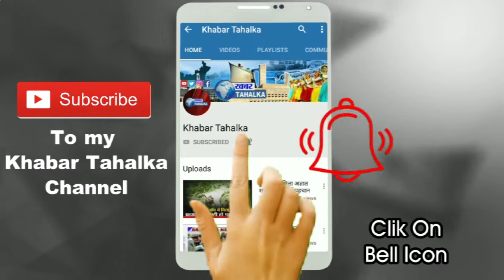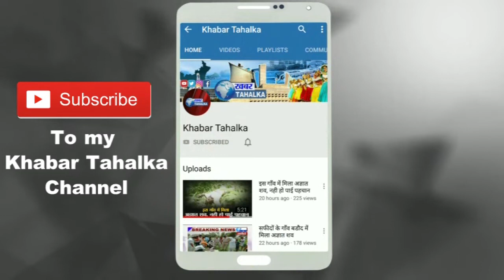हरियाणा में किसकी बनेगी सरकार क्या कहते हैं यमुनानगर के लोग